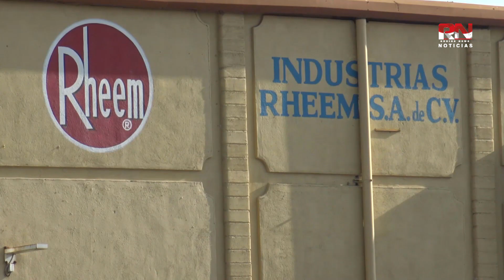VIDEO; Nuevo Laredo Atrae Inversiones y Genera Empleo con Nuevas Maquiladoras.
En Nuevo Laredo la industria maquiladora está teniendo un impulso y se están gestando importantes proyectos de inversión que contribuirán al desarrollo económico y la generación de empleo en el municipio.
En los últimos tres años, se han incorporado seis nuevas maquiladoras, marcando un punto de inflexión en la inversión en la ciudad, ya que durante más de una década no se habían establecido nuevas plantas.